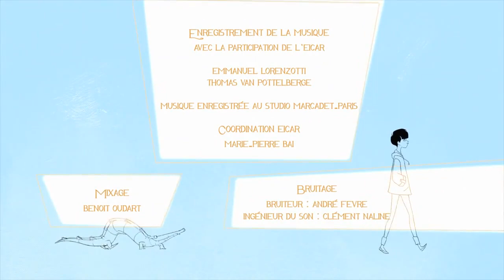In-Between - Short Film